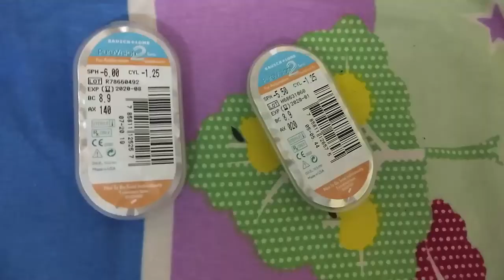How i spent my Day on Rakhi (Rakshabandan) vlog || Hindi Vlog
Hello friends welcome to Smiley Jo. This video is about how i spent my day on Rakhi.

Meet you in my next video until then take care BYE BYE...